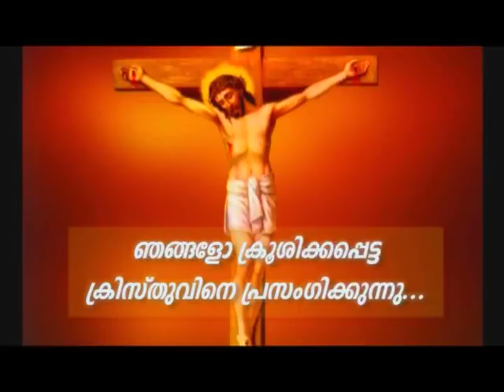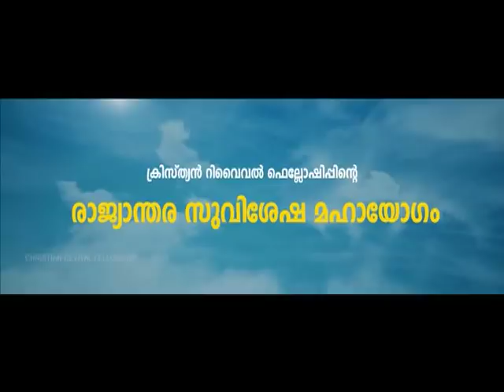Prof. M.Y. Yohannan - 09 DEC 2019 1 30 PM